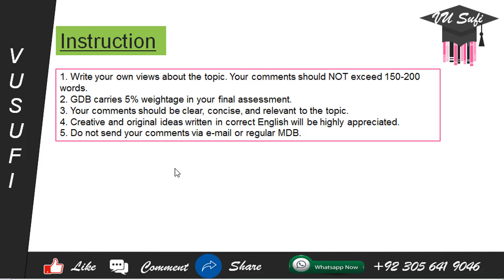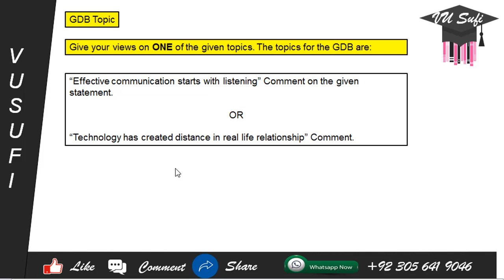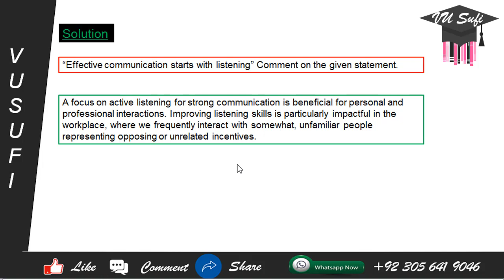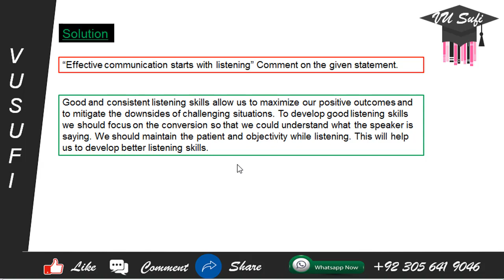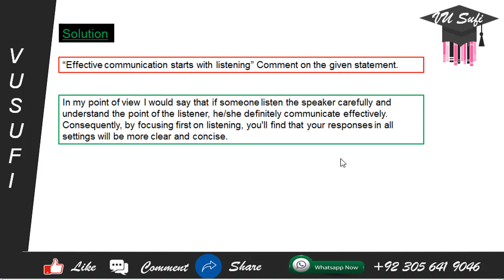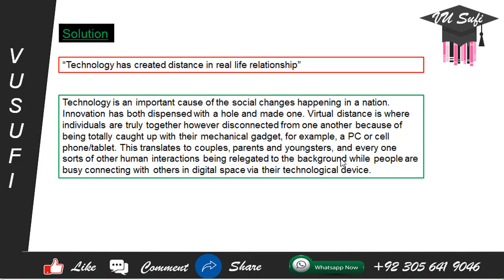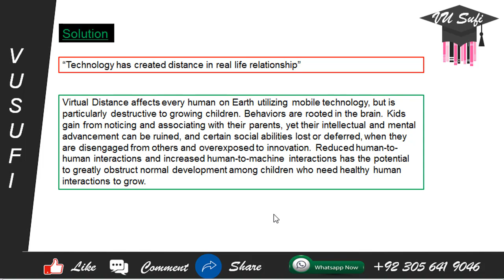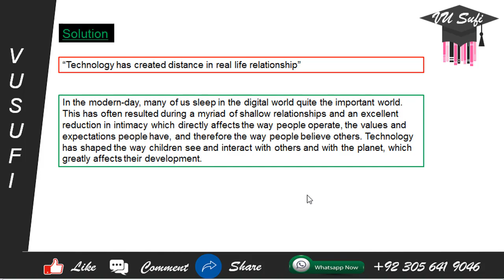ENG201 GDB 1 Solution Fall 2020 | Solution of Both Topics | VU Sufi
In this video, I have shared ENG201 GDB 1 Solution Fall 2020 | Solution of Both Topics is available in this video. | VU Sufi |